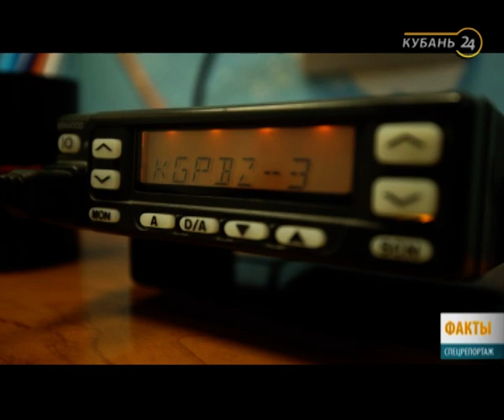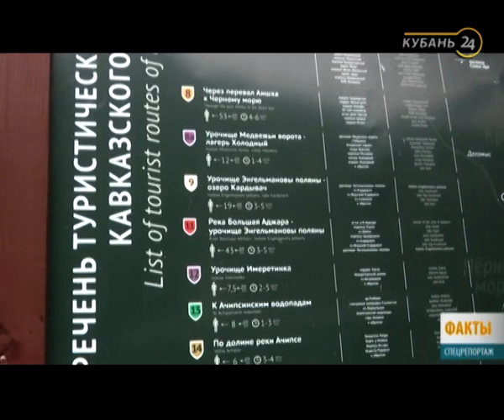Спецрепортаж: заповедник и жизнь егеря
Этого человека можно назвать пограничником. Только охраняет Виктор Булгаков границу между человеком и природой.

В Кавказский биосферный заповедник 30 лет назад пришел обычным лесником. Дослужился до начальника. Но все равно не видит разницы между собой и своими подчиненными.

Телефонная связь заканчивается на границе цивилизации и леса. Единственное средство связи с семьей и подчиненными — рация. Булгаков предупреждает: в заповеднике запрещено все. Шуметь, рвать цветы, собирать ягоды, рубить деревья, ловить рыбу, охотиться и разводить костры. Огонь — самый опасный враг для инспекторов и обитателей заповедной зоны.